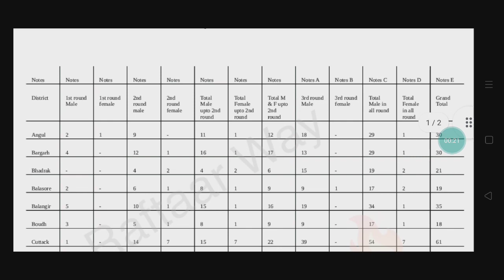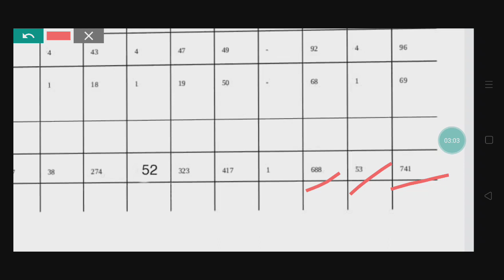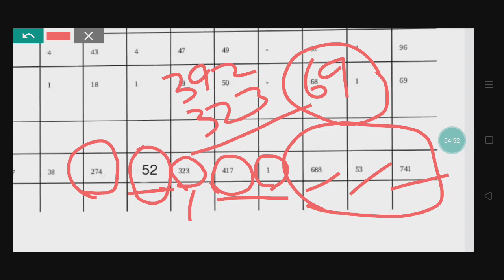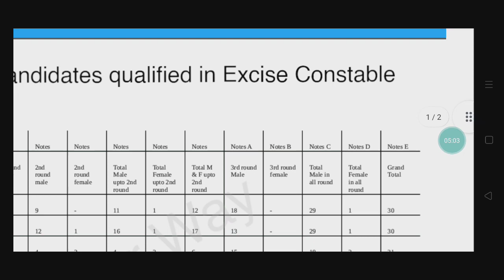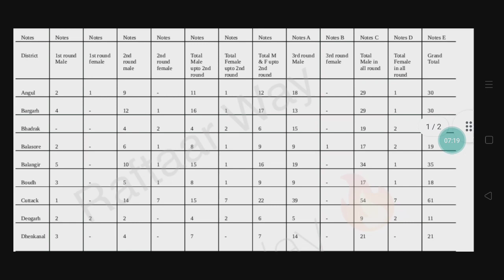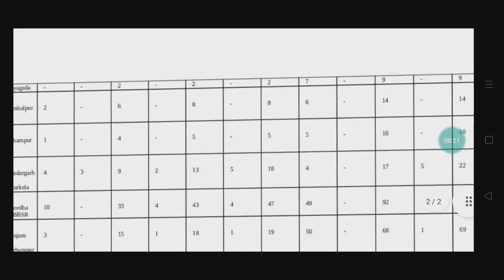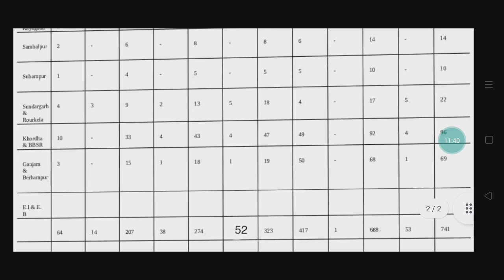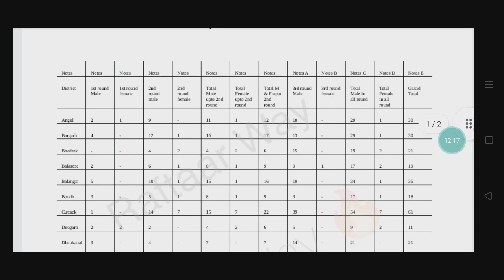ଆସିଗଲା Excise constable final qualified candidates data